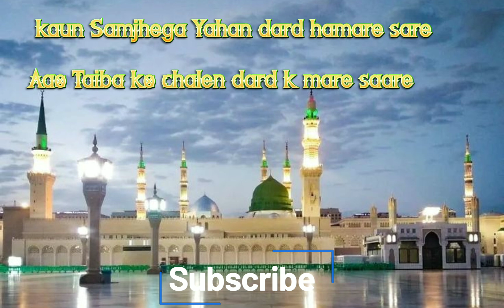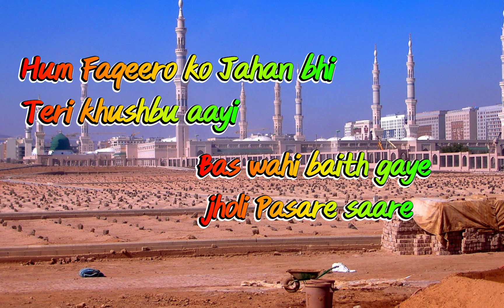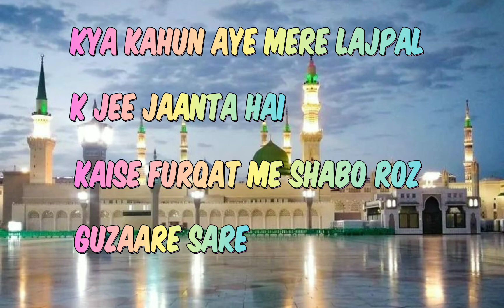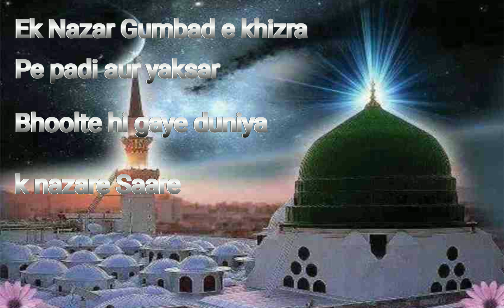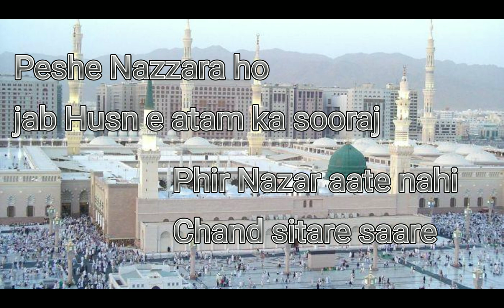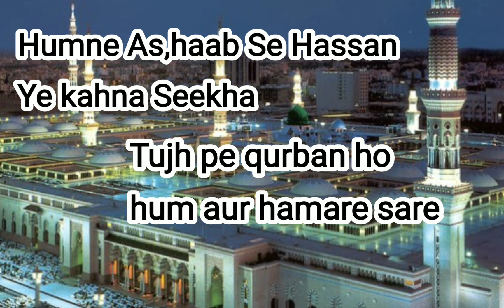Kon Samjhega Yahan Dard Hamare -Emotional Naat-New Naat 2024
|kon kehta hai bhagwan aate nahi|kon talha|||kon talha by talha anjum||kon samjhega yahan dard hamare sare naat||kon tujhe yu pyar karega|kon banega crorepati amitabh 2023|